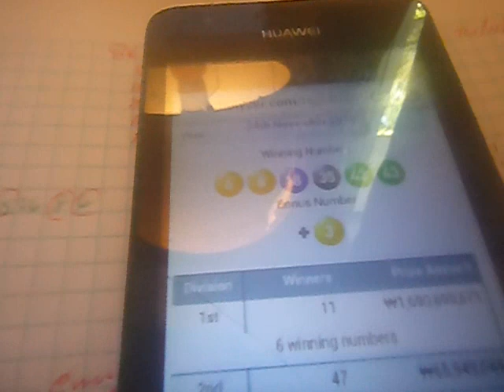REVIEW SK834 SAT 24 NOV 2018.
F.P.
617RT:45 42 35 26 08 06.

S.P.
797NT:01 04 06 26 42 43.

C.W.N. 42,06.

SN 18. THAT MAKE DIV 1.

SEE SN IN USUAL OBVIOUS PLACE WITH LIGHT BLUE 18 ON THEM.

MAY LOVE COMPASSION WISDOM HOPE AND ABUNDANCE BE WITH YOU ALL.

ecarusnock.